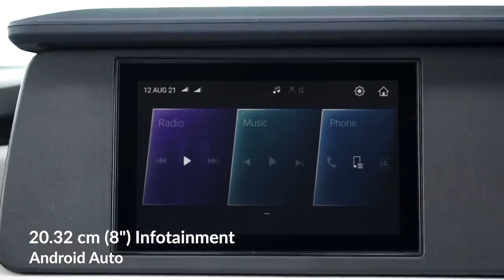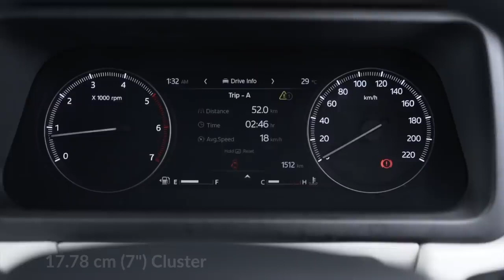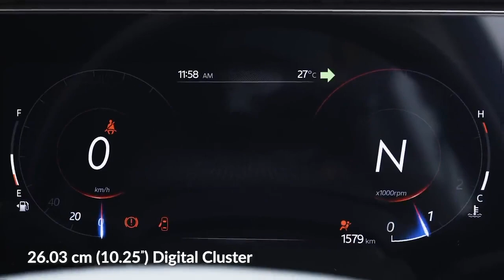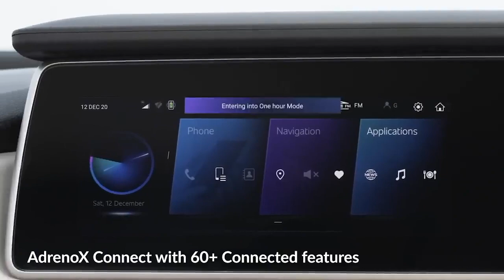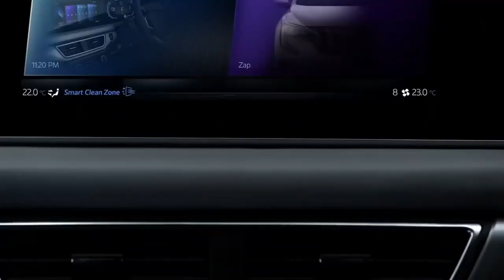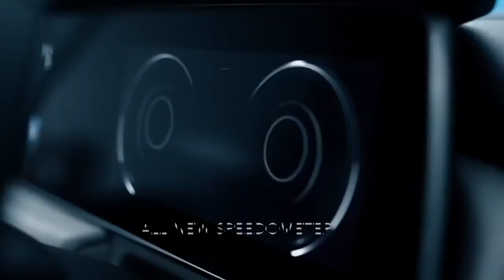XUV 700 Base Model Features | MX Variant | Price | AX3 | AX5 | AX7 | Features & Prices | OverTake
0:00 Introduction
0:35 XUV 700 MX Model
2:27 XUV 700 AX3 Model
4:09 XUV 700 AX5 Model
5:00 XUV 700 AX7 Model
6:22 Conclusion

Latest Update: A Delhi RTO document has surfaced online revealing the variant lineup of the Mahindra XUV700.

Mahindra XUV700 Price: It is priced from Rs 12 lakh onwards (ex-showroom, pan-India).

Mahindra XUV700 Variants: Mahindra offers the SUV in two broad trims: MX and AX (AdrenoX).

Mahindra XUV700 Seating Capacity: The XUV700 comes in both 5- and 7-seater layouts.

Mahindra XUV700 Engine and Transmission: It gets a retuned version of the Thar’s engines. The XUV700’s 2-litre turbo-petrol engine makes 200PS and 380Nm, while the 2.2-litre diesel engine produces up to 185PS and up to 450Nm. Both come mated to either a 6-speed manual or a 6-speed automatic transmission. An optional all-wheel drivetrain is available as well.

Mahindra XUV700 Features: The XUV700 is equipped with a digital instrument cluster, a 10.25-inch touchscreen infotainment system, a panoramic sunroof, dual-zone climate control, and a 360-degree camera.

Mahindra XUV700 Safety: It gets Level 1 ADAS (advanced driver assistance system) safety tech including emergency autonomous braking, lane keep assist, and adaptive cruise control. The XUV700 will also come with up to seven airbags and an electronic parking brake.

Mahindra XUV700 Rivals: The XUV700 takes on the Tata Safari, MG Hector Plus, and Hyundai Alcazar.

    The price of Mahindra XUV700 starts at Rs. 11.99 Lakh and goes upto Rs. 14.99 Lakh. Mahindra XUV700 is offered in 4 variants - the base model of XUV700 is MX and the top variant Mahindra XUV700 AX5 which comes at a price tag of Rs. 14.99 Lakh.

The price of Mahindra XUV700 starts at Rs. 11.99 Lakh and goes upto Rs. To Be Announced. The price of petrol variant of XUV700 ranges between Rs. 11.99 Lakh to Rs. 14.99 Lakh. The prices of XUV700 diesel variants start at Rs. 12.49 Lakh and the top-end diesel is priced at Rs. 12.49 Lakh. Mahindra XUV700 is available in 5 variants.
Mahindra XUV700 Latest Updates
A Delhi RTO document has surfaced online, revealing the Mahindra XUV700’s variant lineup. It will come in two broad trims: MX and AdrenoX (AX) across two powertrains and two seating configurations.

The prices of the Mahindra XUV700’s manual variants currently range from Rs 11.99 lakh to Rs 14.99 lakh (ex-showroom), while prices of the rest of the variants will be revealed shortly. The SUV takes on the likes of the Hyundai Alcazar, MG Hector Plus, and Tata Safari.

The XUV700 is priced from Rs. 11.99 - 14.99 Lakh (ex-showroom Delhi).
XUV700 Specifications
The XUV700 comes with two powertrains: a 200PS/380Nm 2.0-litre turbo-petrol and a 2.2-litre diesel developing up to 185PS and 450Nm. Both engines can be specced with either a 6-speed manual gearbox or a 6-speed automatic transmission. As standard, the SUV comes with a front-wheel drivetrain, however, you can opt for an all-wheel drivetrain as well. The diesel engine gets four drive modes: Zip, Zap, Zoom, and Custom (Individual).
Mahindra XUV700 Variants
Mahindra offers the XUV700 in two broad trims: MX and AX (Adrenox). The latter is available in three variants: AX3, AX5, and AX7. The SUV can be had either as a 5-seater or a 7-seater.

XUV700 Features
The XUV700 comes with a 10.25-inch digital driver’s display, 10.25-inch touchscreen infotainment system (with Mahindra’s AdrenoX infotainment software), a Sony 3D sound system with roof-mounted speakers, Alexa AI connectivity, high beam assist, and personalised voice safety alerts. Other feature highlights include a powered driver’s seat with memory function, dual-zone climate control, a panoramic sunroof, cruise control, keyless entry with push-button start, and ambient lighting. Safety features consist of seven airbags, ABS with EBD, a tyre pressure monitor, front and rear parking sensors, a 360-degree camera, electronic stability control, and driver fatigue warning. It also gets segment-first features like level-1 autonomous driving tech with Advanced Driver Assistance Systems.

The upcoming SUV Mahindra XUV700 is set to launch in the month of October and it has now been revealed that the car will come in two variants- MX and AdrenoX(AX). MX will be an entry level trim and AdrenoX will come up with top specifications that include self-driving technology.

In addition to that, MX and AdrenoX (AX) will have two seating options: five- and seven-seater and two engine options along with two transmission options.

In terms of specifications of Mahindra XUV700, the car will be available with two engine options: a 2.0-litre, four-cylinder, mStallion turbocharged petrol engine and a 2.2-litre, four-cylinder mHawk turbocharged diesel unit in two states of tune.